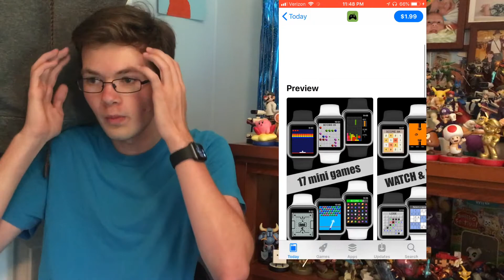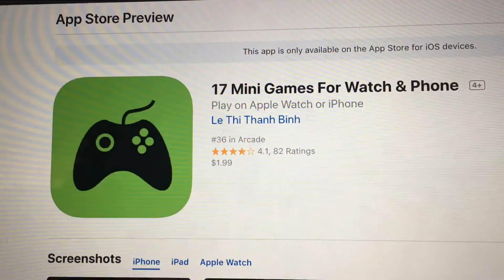Apple Watch Games - Ryan Thomas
I love Apple Watch games.